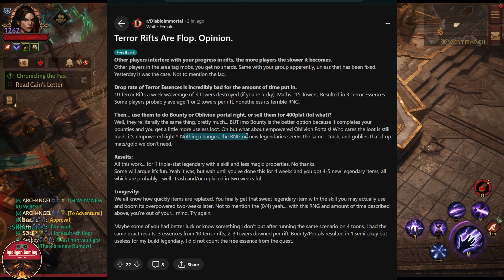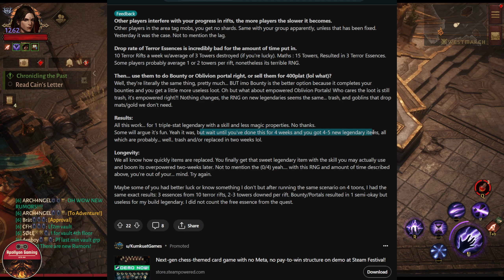Terror Rifts Are Flops - Opinion? - Diablo Immortal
⏱️TIMESTAMPS⏱️

0:00 Intro